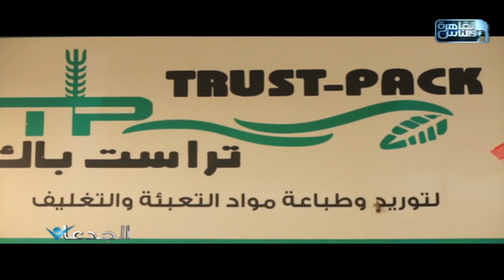الجدعان يرصد قصة نجاح "تراست باك" لانتاج أدوات التعبئة والتغليف